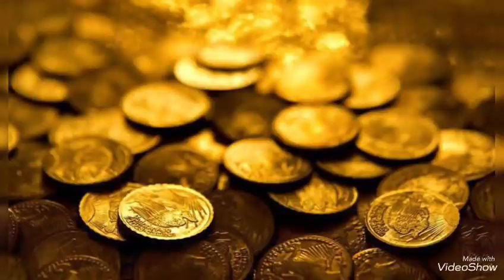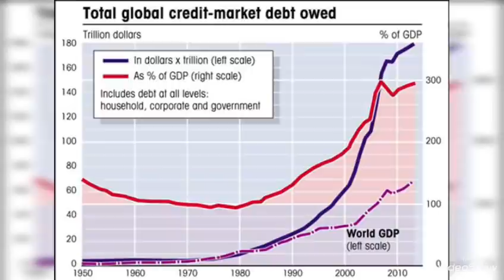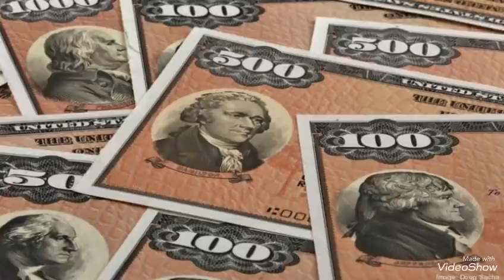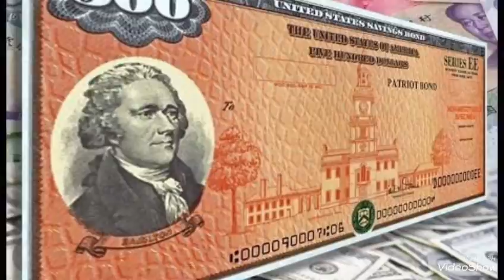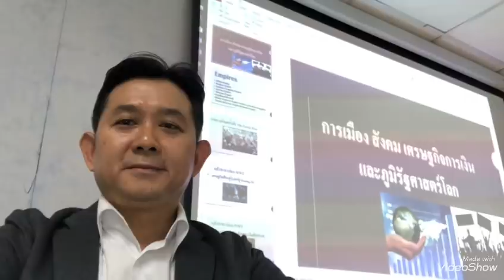สรุปมุมมองราคาทองคำ : คาดการณ์ออนซ์ละ2,200$ในปี64 และแข็งแกร่งสุดในประวัติศาสตร์หลังreset!?